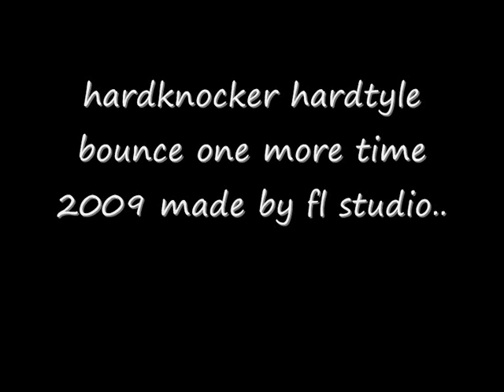bounce one more time hardstyle hardknocker 2009